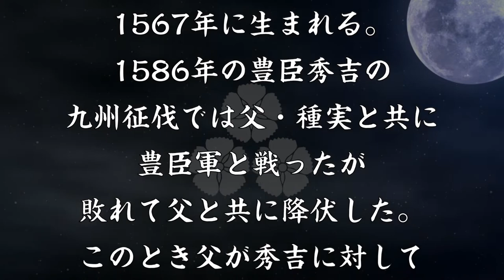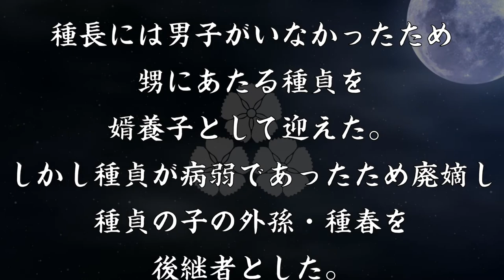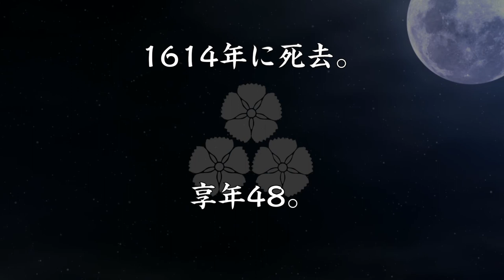秋月種長 関ヶ原の戦いで東軍に寝返り所領を安堵された高鍋藩初代藩主